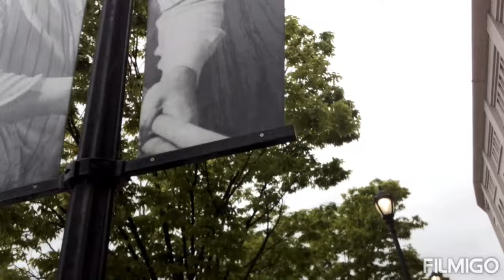YANKEESTADIUM 🏟️🗽🍎 JUANSOTO 'S 🇩🇴🗽NEW HOME 🏟️🗽🍎